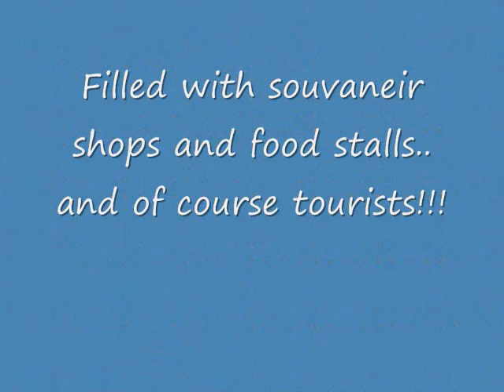Ginkakuji (Silver Pavilion) Temple (銀閣寺）, Kyoto City, Japan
This UNESCO World Heritage Temple, Ginkakuji (Silver Pavilion) is located in Kyoto City, Japan.　　Ginkakuji temple (銀閣寺） is also known as Jishoji Temple.

This magnificent temple, a Zen temple, was established in 1482 by Ashikaga Yoshimasa, the eight Muromachi Shogunate.  Yoshimasa, following Kinkakuji (Golden Pavillion) Temple Kitayama den built by his grandfather Ashikaga Yoshimitsu, built villa Higashiyama den (Kannon-Den) to spend his retired life.  Ginkakuji is the common name, and formally it was called Higashiyama Jishoji, taking after Yoshimasa's posthumous title after his death.

Higashiyama den is the place where Higashiyama culture formed mainly by Yoshimasa started, and is the start of modern life style of the Japanese.

Even now, the combination of Higashiyama culture and Zen culture can be seen here.  (Source: Temple Brochure)

For me, the most enchanting aspects of this temple are the Hedged walk way to the entrance lined with stones, bamboos and camellias.  There are two magnificent rock gardens at the beginning of the entrance and inside, facing both the Kannon-den and the Hondo.  The villa itself, is nothing to be wondered about, since we do not know how it looks inside.

Apart from the viewing the temple's surroundings in Snow, autumn is the most attractive time of the year to visit the temple.

Hope you get a chance to visit the temple, or if you have already done so, let me know, how you feel..  Enjoy!